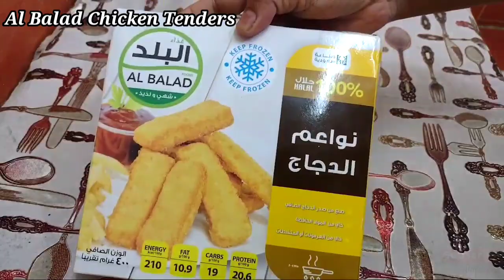Frozen chicken Nuggets|How To Make Chicken Tenders| Al Balad Chicken Tenders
albek chicken recipe, al baik chicken strips, albaik nuggets recipe, albek chicken
البلد شهي و لذيذ
البلد نواعم الدجاج
الدجاج
حلال

al balad 10, al balad 7, al balad 14